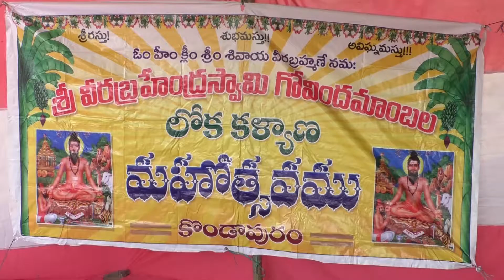సంతాన భాగ్యం కలిగించే అతి పురాతన దేవాలయం . శివరాత్రికి ఘనంగా కళ్యాణ వేడుకలు .